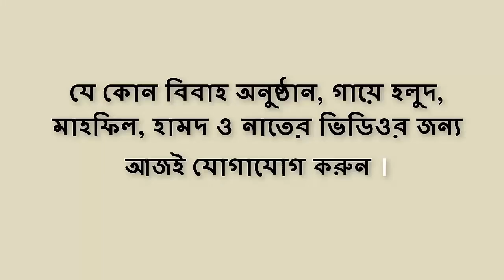প্রশ্নোত্তর পর্ব - মাইজভান্ডারী গান জায়েজ আছে কি? | মুফতি ওমাইর রেজভী | Bangla waz 2019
Welcome to the channel "ISLAMIC BANGLA WAZ - ANI TV"

Assalamualaikum Warahmatullah,

We are providing best BanglaWaz and best New Bangla Waz
 Our Bangla Waz New 2018 videos will help you to gather knowledge. Don't miss our Bangla New Waz and best Waz Bd On YouTube Bangla Waz video will help you to get all latest and new বাংলা ওয়াজ ২০১৮.

Check our all latest Jumar Khutba by Abul Hasan Omair Rezvi . We are posting Waz Bangla video and latest Bangla waz 2018.

We are publishing daily Bangla waz 2017 and 2018, are also  provding best Bangla waz 2016.

This channel are uploading all bangla waz mahfil and best islamic waz 2017 and 2018 . So don't miss our latest islamic waz mahfil. Don't miss our all waz mahfil bangla videos.

Regards,
Islamic Waz - ANI TV

২০১৮ এর অসাধারন ওয়াজ | মাওলানা আজিজ রজভী | Mawlana Mufti Aziz Razavi | Bangla Waz 2018 | ANI TV